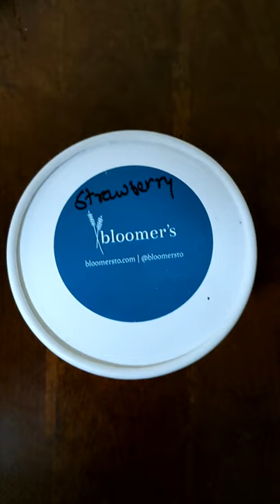Bloomer's Brand Vegan Strawberry Ice Cream